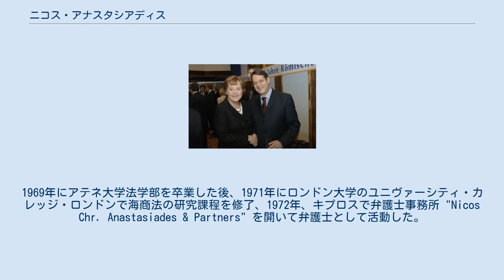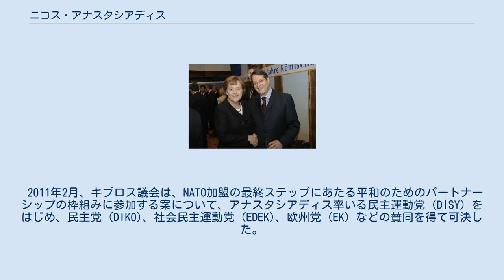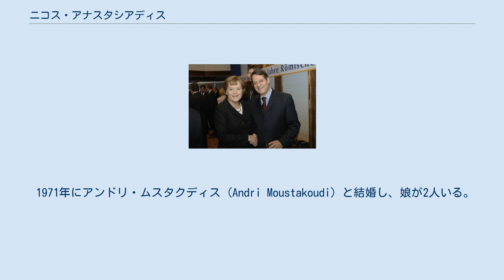ニコス・アナスタシアディス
ニコス・アナスタシアディス（アナスタシアデス、ギリシア語: Νίκος Αναστασιάδης、1946年9月27日 - ）は、ギリシャ系キプロス人の政治家。
2013年2月にキプロス共和国の第7代大統領に就任した。
 1997年から大統領選出までは中道右派政党民主運動党 (DISY) の党首を務めた。
 1946年、キプロス南部リマソール地区のペラ・ペディ村に生まれる。
1969年にアテネ大学法学部を卒業した後、1971年にロンドン大学のユニヴァーシティ・カレッジ・ロンドンで海商法の研究課程を修了、1972年、キプロスで弁護士事務所 "Nicos Chr. Anastasiades & Partners" を開いて弁護士として活動した。
ギリシャでの学生時代、ゲオルギオス・パパンドレウの青年組織で積極的に活動を行っていた。
 1981年にキプロス国会議員に初当選し、1997年6月8日には、所属する民主運動党 (DISY) の党首となった。
 2011年5月22日に行われたキプロス議員選挙で民主運動党は20議席を確保し最大勢力となったが、代議院の議席56席の過半数には至らなかった。
2013年2月のキプロス大統領選で、民主運動党の擁立する大統領候補となり、第2回目の投票で57.48%の得票率で勝利した。
 2018年2月4日、任期満了に伴う大統領選挙の決選投票が行われ、労働人民進歩党の支援を受けたマラス元保健相を抑え再選。
 2007年のEPPサミットで独首相アンゲラ・メルケルと握手を交わすアナスタシアディス アナスタシアディスの率いる民主運動党は、一貫して徴兵数削減策を支持しており、2011年には、兵役期間を現行の25カ月から14カ月に短縮し、不足した兵数は職業軍人を必要なだけ雇用するとの案に対して党内の支持を取り付けた。
記者会見の席上でアナスタシアディスは、キプロス国家守備隊をより近代的な、準専門的な国軍に改編したいとの考えを示し、同案は経済面からは、徴兵制度改革に伴い最初の4-5年の間は軍事費が増えるが、その後は減少するため、防衛費や徴集された兵の維持費のGDPに占める割合を最小限にとどめ、その差額分を教育や農業といった分野に分配することができる、と主張している。
 2013年の大統領選挙期間中には、就任後100日以内に徴兵期間を14ヶ月にすると公約している。
 アナスタシアディスは、キプロス問題に関する包括的合意案、いわゆるアナン案を支持していたが、所属する民主運動党はこの案に対し過半数の61％が反対して否決した。
また否決に際して、党内からもアナスタシアディスに党首辞任を求める声が上がった。
さらに、アナスタシアディスが欧州議会に対しキプロス政府は言論の自由や人権を蹂躙していると主張する文書を送りつけ、党幹部の多くがこれに激怒したこともある。
 2011年2月、キプロス議会は、NATO加盟の最終ステップにあたる平和のためのパートナーシップの枠組みに参加する案について、アナスタシアディス率いる民主運動党 (DISY) をはじめ、民主党 (DIKO)、社会民主運動党 (EDEK)、欧州党 (EK) などの賛同を得て可決した。
だが当時のキプロス大統領ディミトリス・フリストフィアス（AKEL）は、NATO加盟は自身の公約である「トルコ系キプロス人との間の和平の樹立」に反する行為であるとして法案に対し拒否権を発動した。
大統領となったアナスタシアディスは、2013年中すみやかにNATOへの加盟を申請する考えであることを示した。
 2012年9月、中国を公式訪問したアナスタシアディスは、中国共産党幹部の賀国強と会談した。
賀国強は、中国はキプロスとの関係をより健全で安定的な方法で発展させる用意があり、また中国共産党とキプロス民主運動党との友好協力関係を深化させたいとの考えを示した。
これに対しアナスタシアディスは、キプロスもエネルギー、投資、観光などの面で中国との協力関係をより強固なものとする用意があり、また欧州と中国との関係発展のためにキプロス民主運動党党首としても中国共産党に協力したい、と述べている。
 2012年3月、アナスタシアディスは欧州議会議員エレーニ・テオハロスを破り、民主運動党の擁立するキプロス大統領候補となった。
得票数はアナスタシアディスが673票 (86.73%) 、テオハロスが103票 (13.27%) であった。
2013年2月17日に行われた大統領選の第1...